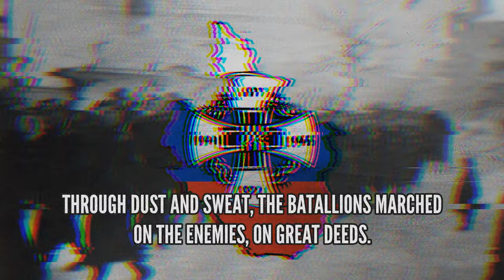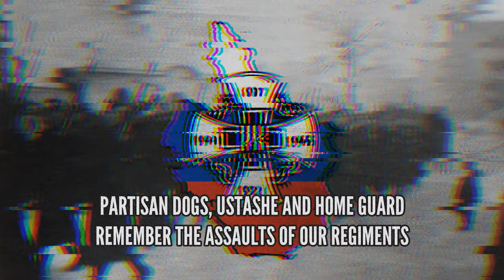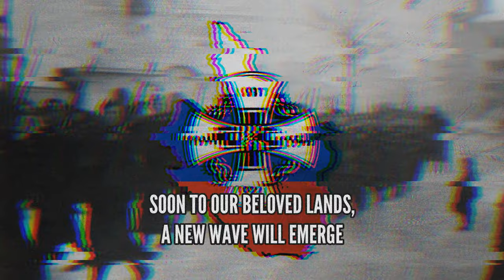𝑹𝑼𝑺𝑺𝑰𝑨𝑵 𝑪𝑶𝑹𝑷𝑺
The Russian Protective Corps, founded in Belgrade under the command of General Mikhail Skorodumov on 12 September 1941, was initially known as the "Separate Russian Corps" (German: Das Abgesonderte Russische Korps; Russian: Отдельный русский корпус). It was established by an order of the German Military Commander in Serbia, General der Flieger Heinrich Danckelmann, with the agreement of the Nedić regime. The key German personality involved in organising the Corps was Danckelmann's chief of staff, Oberst Erich Kewisch. Recruitment and screening of volunteers was carried out by Major General Vladimir Kreyter, a White Russian émigré in German service who was the head of the Russian Intelligence Office (German: Vertrauensstelle) in Serbia. The corps drew its initial manpower from émigré White Russians and officers of the Russian Imperial Army, which had been defeated by the Red Army in the Russian Civil War twenty years earlier. The émigrés had been living in occupied Serbia, and sided with the Germans because of their opposition to communism, and because they believed that their only hope of a non-communist Russia lay in a German victory in World War II. Skorodumov's concept of the Corps was that once the Corps had fulfilled its obligation to Serbia, the land that had taken its members in, they would go to Russia to fight.

Lyrics:

По босанским дорогам
Шел в боях и тревогах
Сорок пятый решительный год.
От Моравской долины
До Дуная и Дрины
Все полки поднимались в поход.

Среди зноя и пыли
Батальоны ходили
На врага, на большие дела.
По отрогам горбатым,
По речным перекатам
Наша громкая слава прошла.

На Босанском предмостье
Тлеют белые кости,
Над костями шумят ветерки.
Помнят псы-партизаны,
Усташи, домомбраны
Про ударные наши полки.

Скоро в край наш привольной
Хлынут новые волны,
Русский Корпус в Отчизну придет
По родимым просторам,
По станицам и селам
Снова мирная жизнь зацветет.